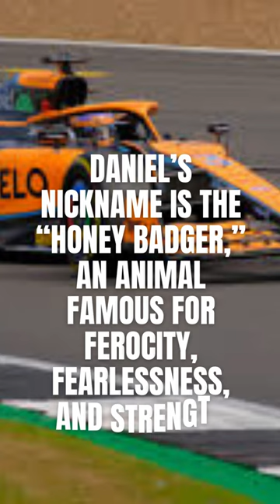Top 5 Lesser known Facts about Daniel Ricciardo!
Here are Top 5 facts about Daniel Ricciardo! The F1 Legend!!!

Transcript:
1) Daniel Ricciardo Net Worth: $50 Million
2) He’s a big fan of tennis and used to play competitively as a kid
3) He first started racing at the age of 9 as a member of Tiger Kart Club in Perth, Western Australia
4) He carries a 15 years old 80gb iPod that has around 5k to 6k songs in it
5) Daniel’s nickname is the “honey badger,” an animal famous for ferocity, fearlessness, and strength